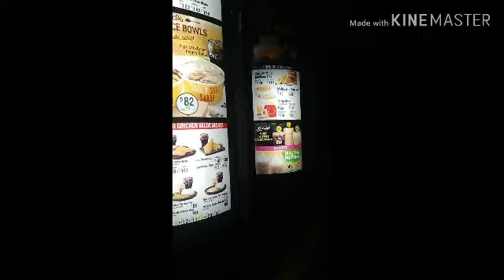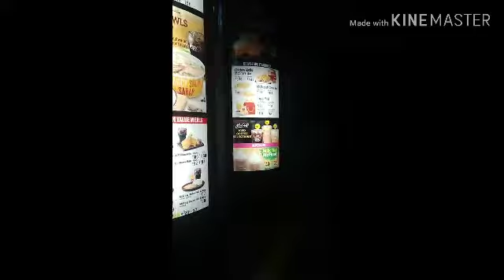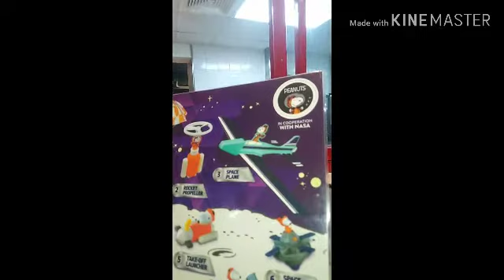nag-order sa mcdo, kumain, nahuli(hahahaha)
If you could share my channel with your friends
That would be a huge help

kung gusto niyong ma shoutout sa next video namin esubscribe mo na yan at eshare sa aming facebook account at at lagyan lang ng
ganun lang po ka simply..